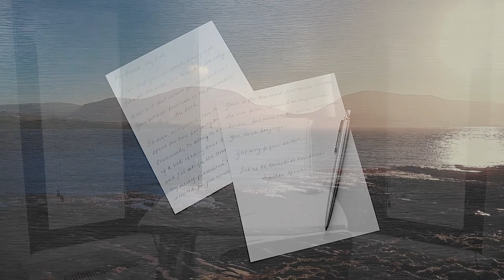Let Us Be Hushed - Official Video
LET US BE HUSHED
by CHRIS CONNELLY and MONICA QUEEN
from the album THE BIRTHDAY POEMS

THE BIRTHDAY POEMS is a fictionalized account of the romance between STELLA CARTWRIGHT and GEORGE MACKAY BROWN, and their friendship with STANLEY ROGER GREEN.